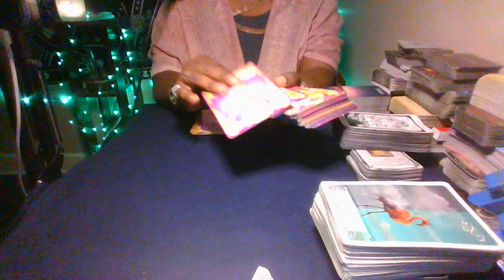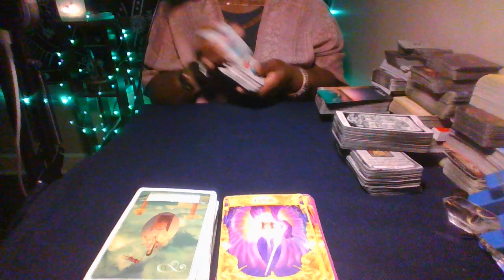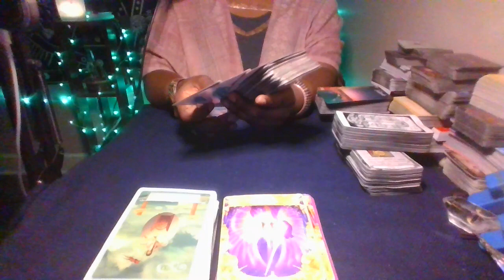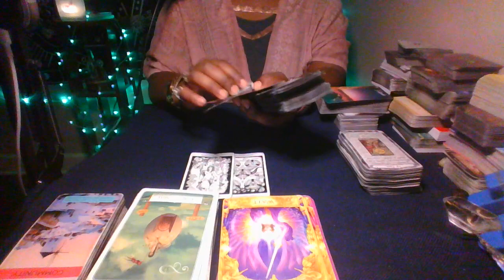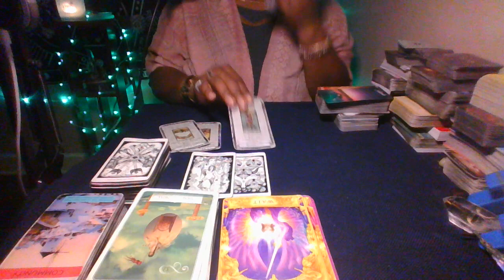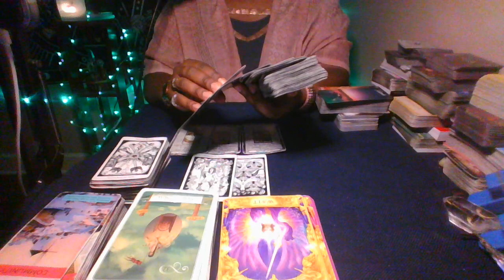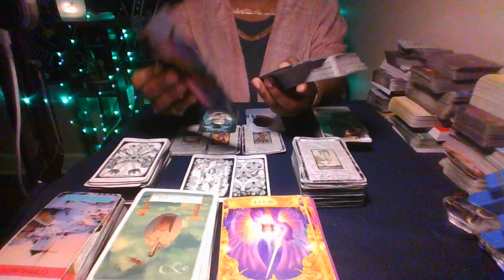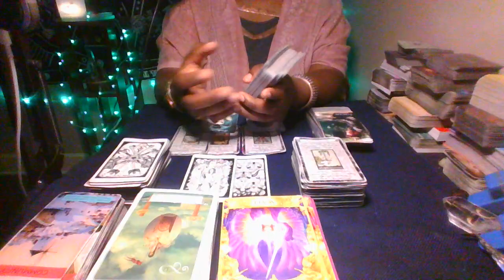♊Gemini😁Ready Or Not, Here It Comes🥵: Family Wish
For Personal Readings:
Or
I also do Facebook/Instagram call or video chats, 40 minutes for $55 after 7 pm EST. We schedule those accordingly and you may record our conversation on your end if you'd like.